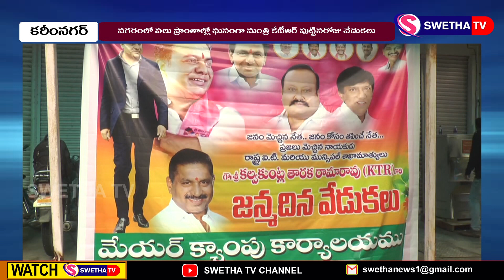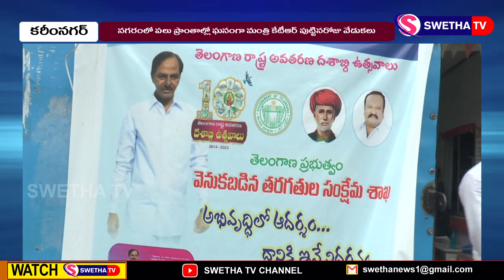SWETHA NEWS – 24.07.2023